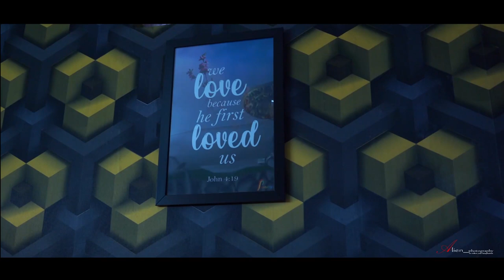Bulbul & Jitu Wedding teaser 2021 Alien_photography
Wedding Teaser

Pre wedding
Post wedding
Wedding
Events
Fashion
Kid's
Commercial

All type of photography available here

Book your memories

Booking open